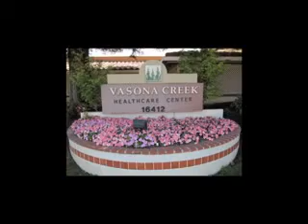Spagetti Dinner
Vasona Creek invites fmaily and residents for
spagetti dinner on June 20, 2010